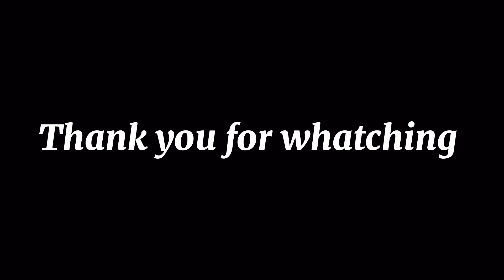2021年ココ＆ナッツ カレンダーが届いたので盛大に紹介してみたwww【ハムスター】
2021年度ココ＆ナッツ CHANNELカレンダーの販売はこちらから
【専門サイト】

【ANISTAR総合サイトカテゴリ】（アマゾンペイが使えます）

【楽天】

 ココ＆ナッツ ゆるハム絵文字

lang=ja&ref=lsh_stickerDetail

★時透 無一郎に里子へ行った子達の近況報告任務をお願いしたらｷﾚられたw【鬼滅の刃】

★恵方巻きにブチ切れるハムスターw

★初めての部屋んぽで予期せぬハプニングの連続

★はじめてカオナシを見た時のチワワの反応w‪Reaction when my dog first saw the "KAONASHi"

★一緒に行けなかった事にショックを隠しきれないチワワ～モニタリング～He is depressed because he can not go together

★私のお風呂を覗きにくるチワワに一緒に入るか聞いてみたらまさかのハプニングにww

★マッサージ強にしたらチワワがキレたw